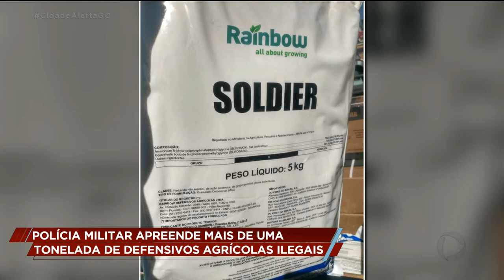POLÍCIA MILITAR APREENDE MAIS DE UMA TONELADA DE DEFENSIVOS AGRÍCOLAS ILEGAIS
A POLÍCIA MILITAR APREENDEU, EM CRISTALINA, MAIS DE UMA TONELADA DE DEFENSIVOS AGRÍCOLAS ILEGAIS.